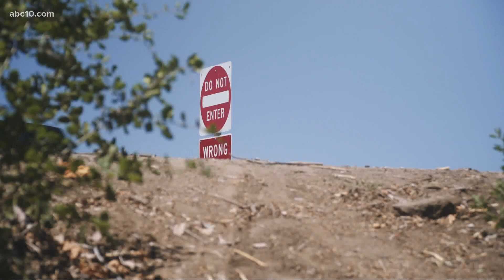CHP officer holds sleeping baby moments after parents are involved in a crash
The North Sacramento CHP officer says he wanted to lend a helping hand to the mother whose other kids were trying to get her attention, too.